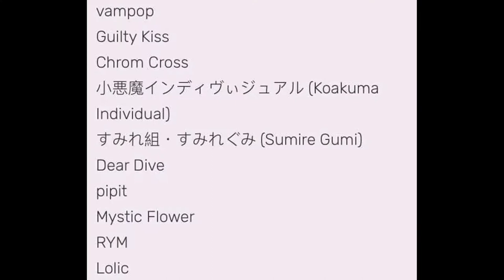A Guide to Guilty Kiss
0:00 Introduction
0:28 Formation
1:05 The Group
2:10 Music/Concerts
4:40 Group Facts
5:30 Character Facts
7:30 Ending, Thank You for watching 🙂